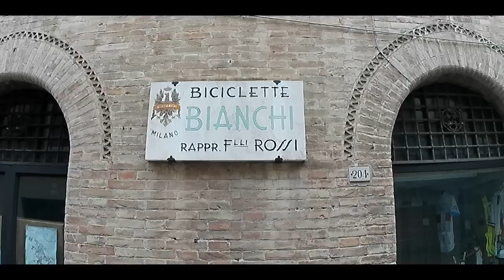20210704 TAPPA 02 Gambassi Terme Siena via Francigena